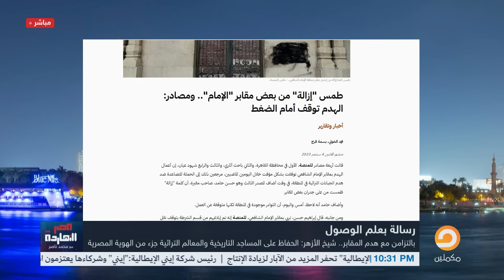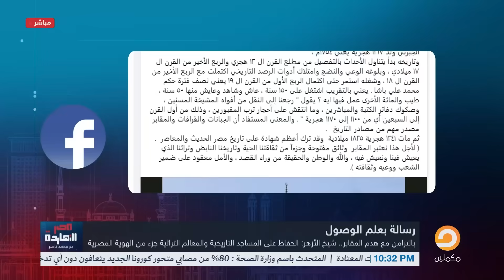ناصر: شيخ الأزهر يخرج عن صمته ويوجه رسالة خطيـ ـرة للسيسي.. أنا ضد هدم المقابر!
قامت إدارة فيسبوك بحذف صفحة قناة مكملين نهائيا بدون أسباب
يرجى الاشتراك في رابط الصفحة الجديدة